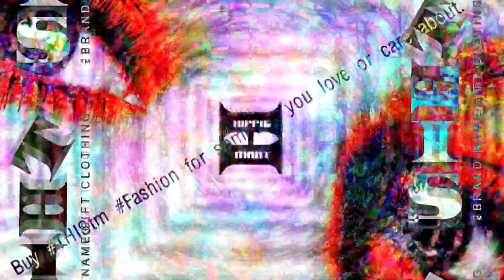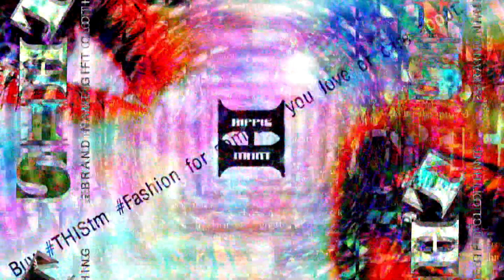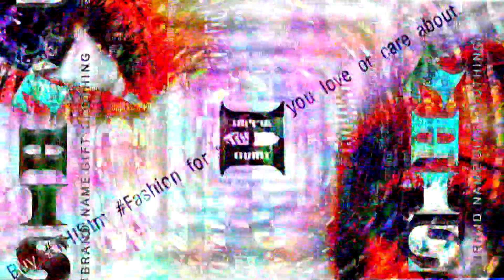☮ THIS™ RESOLUTI FASHION BRAND GIFT CLOTHING & ACCESSORIES SURPRISE!